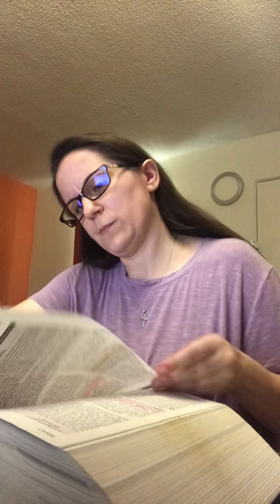Teaching: WHO are you supposed to Tithe to IF you're supposed to? (Read Description Box)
Definition of Profit: Money remaining after operating expenses.

"And indeed those who are of the sons of Levi, who receive the priesthood, have a commandment to receive tithes from the people according to the law, that is, from their brethren, though they have come from the loins of Abraham; but he whose genealogy is not derived from them received tithes from Abraham and blessed him who had the promises. Now beyond all contradiction the lesser is blessed by the better. Here mortal men receive tithes, but there he receives them, of whom it is witnessed that he lives." ~ Hebrews 7:5-8

The Church of Philadelphia aka the Priesthood/5 Fold Ministry/Bride/Elect/Barley/Jewels/Targeted Individuals are only to RECEIVE Tithes, NOT offer them.

By offering Tithes to the true Priesthood (who have proven themselves to the Lord trustworthy stewards), you are giving to Him. By offering Tithes to those who have not been appointed by God, you are robbing Him. Anyone who receives Tithes from the brethren who has not been ordained & appointed by God is robbing Him.

Its funny, the waking dream I had this morning was of being in a locker-room shower-room (which symbolizes heart), cleaning a shower, & then about to take one myself. Then being written a check in the amount of $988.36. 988 in hebrew means to cease from labor (to stop working traditional jobs in the beast system). 36 in hebrew means my Father is goodness. Holy Spirit said it meant that all I have to do is keep myself (spiritually) clean, continue to prepare/teach others how to be spiritually clean, and He'll provide for me (as His Prophetess & Teacher).

I'm sorry for having to rush off; I had mild food poisoning.